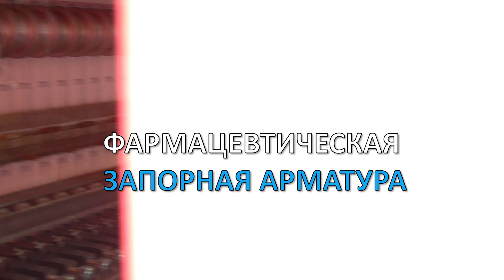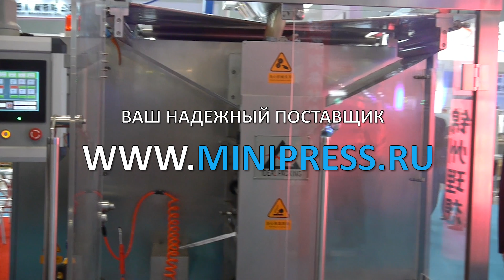🔥Упаковка и фасовка фармацевтического порошка в саше упаковку. Упаковка-саше Minipress.ru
Упаковка и фасовка фармацевтического порошка в саше упаковку. Упаковка-саше

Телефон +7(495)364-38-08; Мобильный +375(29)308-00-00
Россия, Москва